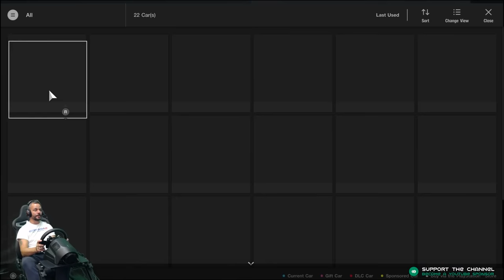GT ROYALE - Will you be the last driver standing?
Another round of GT Royale, an original game mode unique to the GametechUK racing community.

✔️ PS4 PSN = Jason_GametechUK
✔️ ORIGIN = Jason_GametechUK
✔️ OCULUS = GametechUK
✔️ XBOX = JasonGametechUK
✔️ STEAM = GametechUK